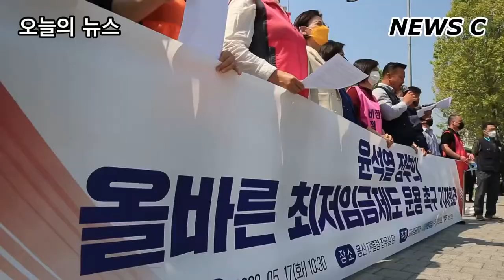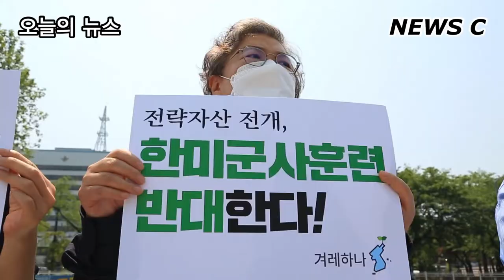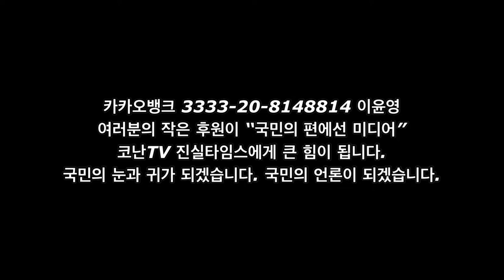최저임금 관련, 보건의료 국정과제 규탄, 한미정상회담 즈음한 기자회견 오늘의 뉴스 [NEWS C]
프로그램 제목 : 메인뉴스 NEWS C
 방송 제목 : 최저임금 관련, 보건의료 국정과제 규탄, 한미정상회담 즈음한 기자회견 오늘의 뉴스
 방송 내용 : 첫 꼭지 - 최저임금연대, 더불어민주당 이수진(비례)의원, 정의당 강은미 의원이 17일 오전 10시 30분 서울 용산구 이태원로 29 전쟁기념관 정문 용산 국방부 대통령 집무실 앞에서 "윤석열 정부의 올바른 최저임금 제도 운용 촉구" 기자회견을 열고 있다.
 두 번째 꼭지 - 의료민영화 저지와 무상의료 실현을 위한 운동본부(이하 무산의료운동본부) 관계자들이 17일 오전 11시 서울 용산구 이태원로 29 전쟁기념관 정문 용산 국방부 대통령 집무실 앞에서 "'공공병원과 인력 대폭 확충 없는 감염병 대응, 필수 의료 강화를 사기다' 윤석열 정부 보건의료 국정과제 규탄" 기자회견을 열고 있다.
 세 번째 꼭지 - 사단법인 겨레하나 관계자들이 17일 오전 11시 40분 서울 용산구 이태원로 29 전쟁기념관 정문 용산 국방부 대통령 집무실 앞에서 "'신 냉전 키우는 한미군사동맹 중단하라!' 윤석열‧바이든 정부 한미정상회담에 즈음한 기자회견"을 열고 있다.